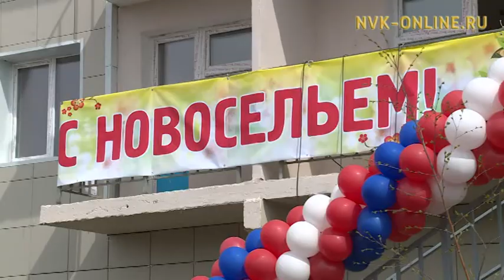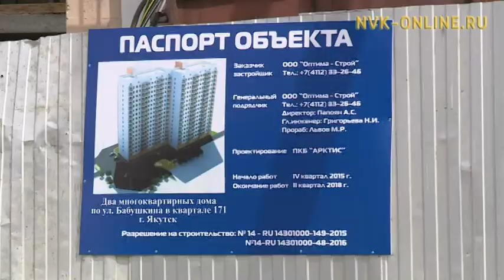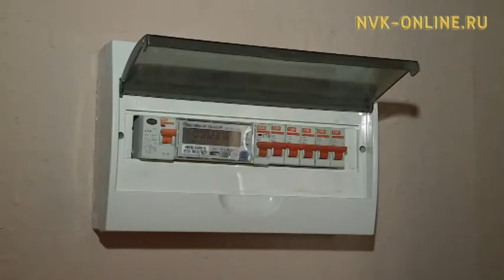Дьокуускайга хаарбах дьиэттэн көһөрүллүбүт дьоҥҥо, тулаайахтарга саҥа дьиэ күлүүстэрин туттардылар